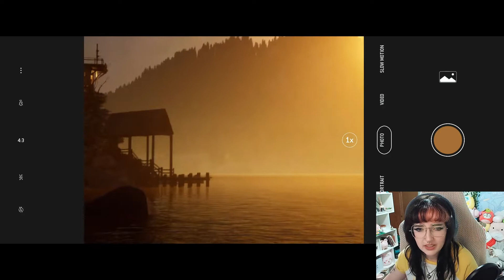BIGGEST JUMPSCARE OF THE CENTURY OMG NO CLICK BAIT !! - The Quarry Chapter 3 Gameplay Walkthrough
My name is Ruby, I’m a 21 year old pansexual she-they and your new pal perhaps? I have a load of hobbies that tend to be constantly changing… I love cosplay, makeup, fashion, music, art, crocheting, spirituality, crystals and sewing. Let me know if we have any in common!
I’m from Wisconsin and live with my boyfriend Daniel and my four cats, Rizzy, Gremlin, Jupiter and Barron. You are more than likely to get some cat content in each vid. I think that’s all, hope to see you again soon !